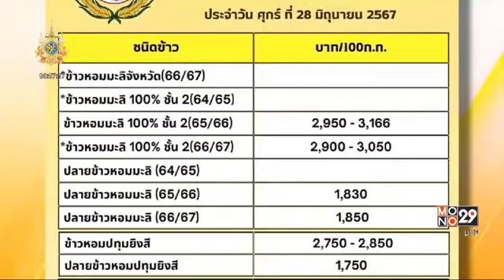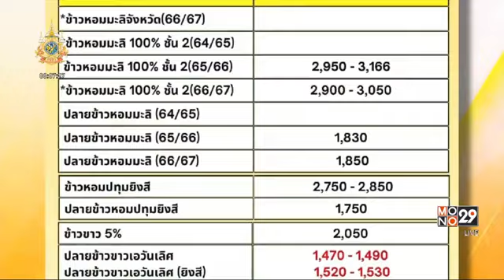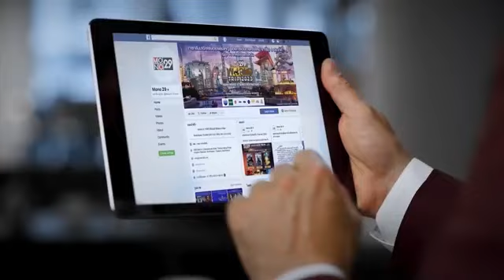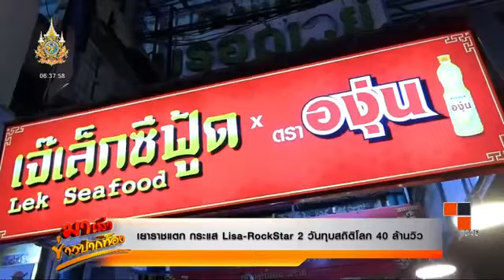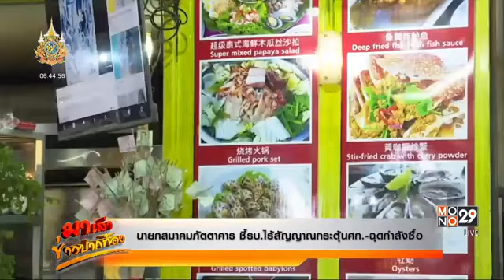มาเล่าข่าวปากท้อง 1 ก.ค. 2567